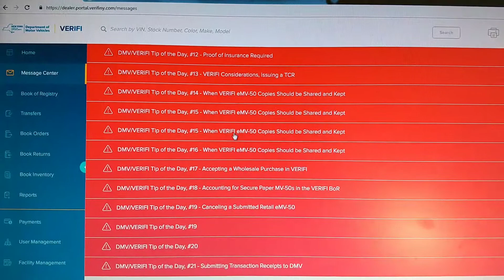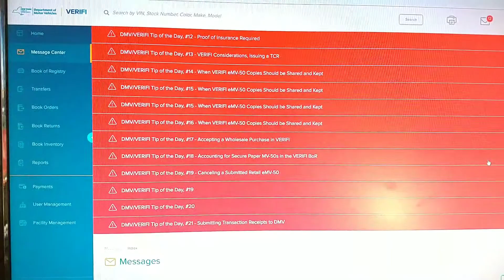VERIFI NY NYS CAR DEALER MV50 SYSTEM ALERTS TIPS TRICK SECRETS MAKE IT SIMPLE WATCH THIS!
Another NYS scam! Crushing small businesses one after another! We generate so much sales tax for the state and they could care less about car dealers! Most guys are closing down because of this! This is the worst state in the USA!